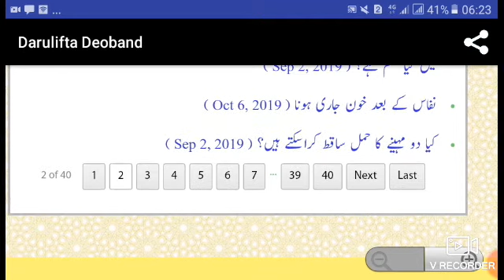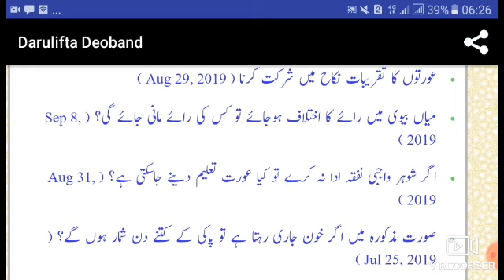Nifas ke baad khoon jari hone ka kya masla hai? 2 months kaisqat e hamal in islam kya hai?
2 mah ka bacha gira sakte hain? nifas ke baad khoon jari ho to kya karain?